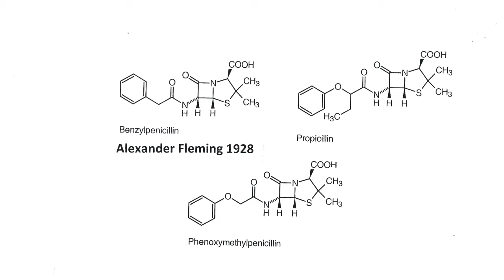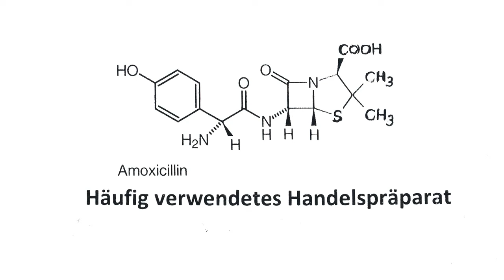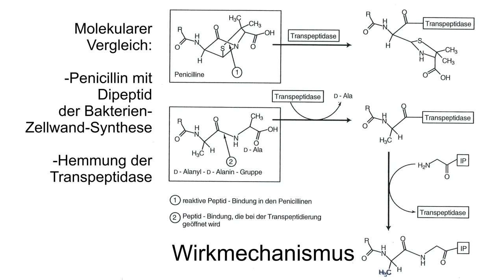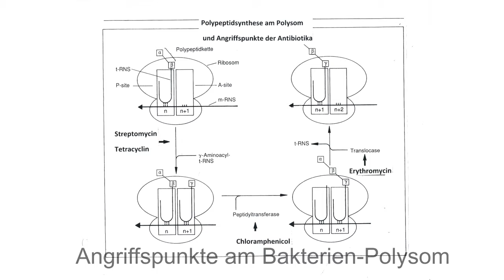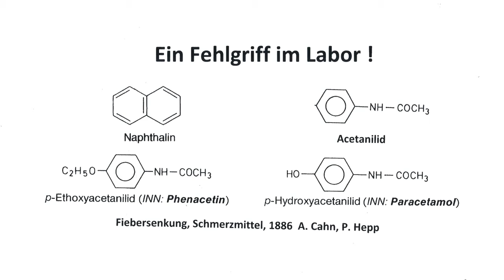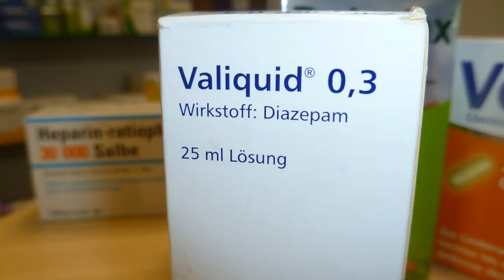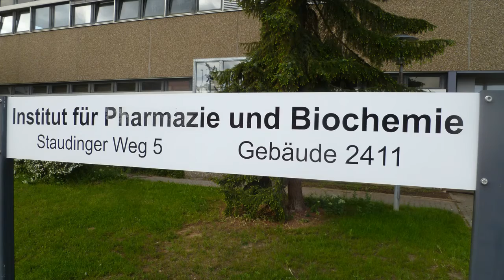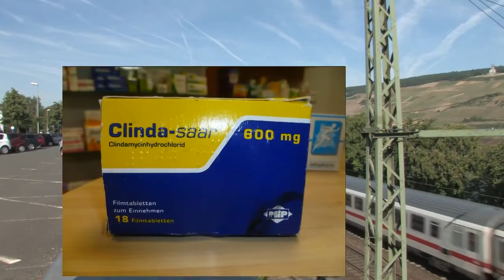Arzneistoffe Lebensretter zufällig entdeckt Teil 2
filmTValf Produktion, Teil 2 Arzneistoffe zufällig entdeckt. Arzneistoffe sind Lebensretter. Siehe unsere Filme zur Medizinischen Chemie.